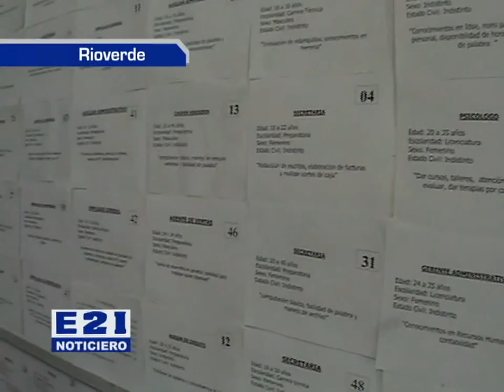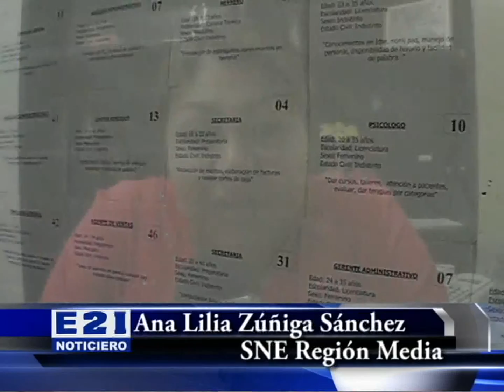CURSO EN LA PRACTICA LABORAL INICIA EL SNE PARA 60 PERSONAS